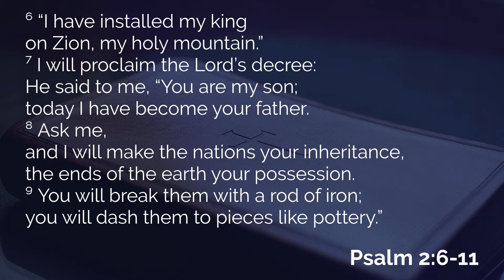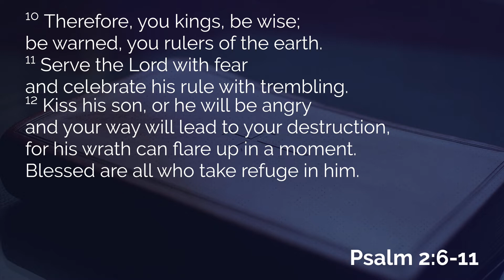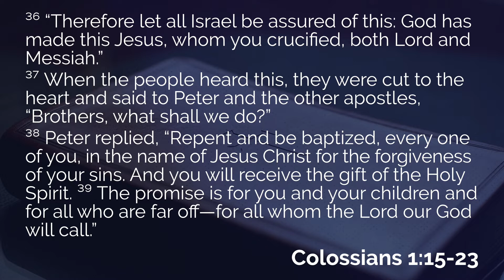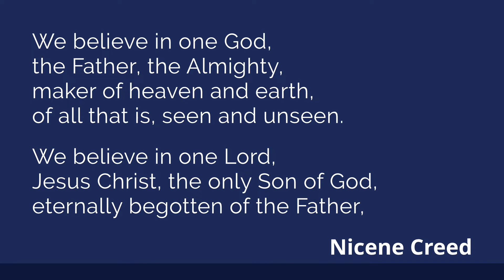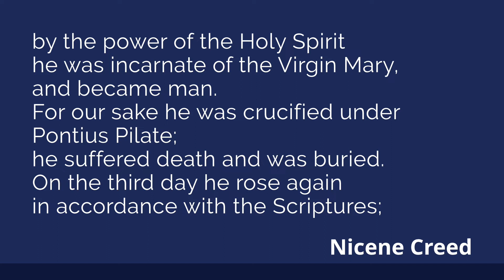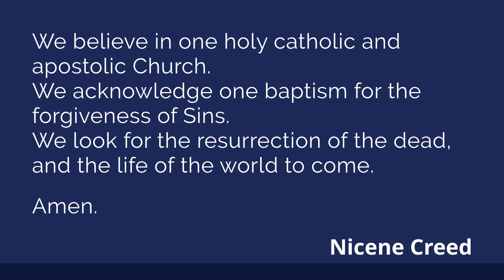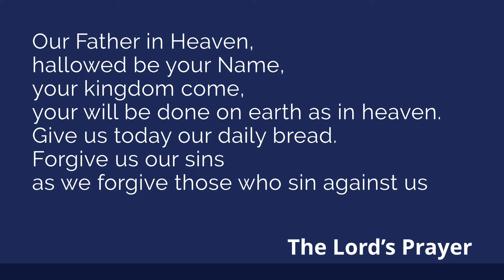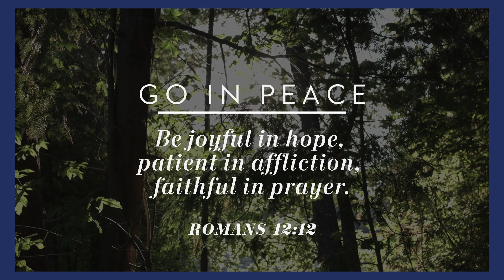Nicene Creed Devotional 29: "We acknowledge one baptism for the forgiveness of sins" (Fri, 8th May)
Nicene Creed: "We acknowledge one baptism for the forgiveness of sins"

Whilst our services are currently suspended, we will be producing short videos each week day.
These short services follow the daily office in the little green prayer books (AAPB), pages 52-84